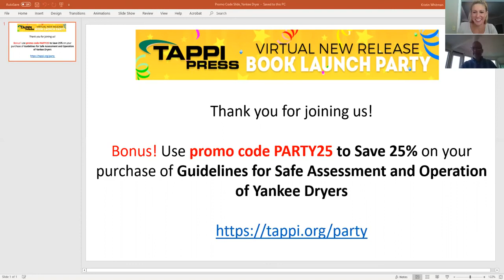Guidelines for Safe Assessment of Yankee Dryers Interview with editor John Holton online video cutte